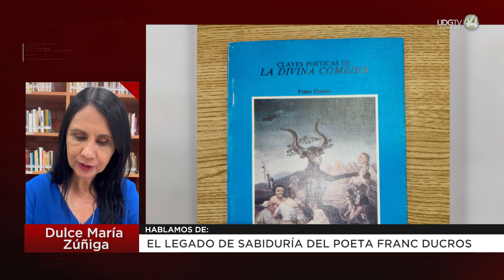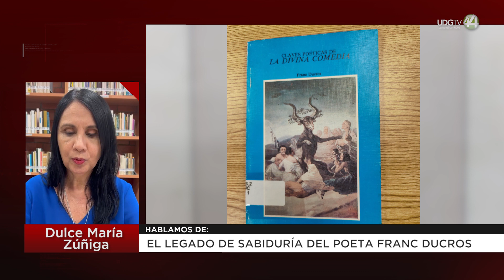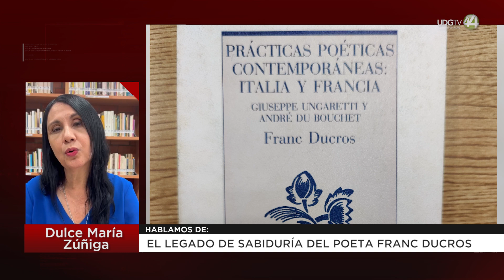El legado de sabiduría del poeta Franc Ducros: Dulce María Zúñiga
En su colaboración en SeñalInformativa Dulce María Zúñiga habla del legado de sabiduría del poeta Franc Ducros